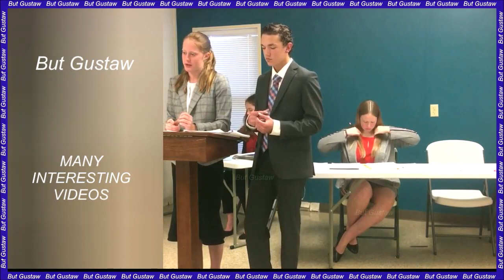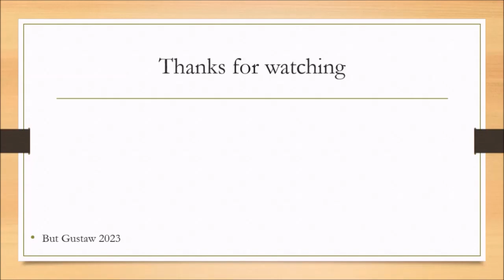shoeplay BwefM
Topics:
The oldest sentence written in the early alphabet has been deciphered.
Just one scratch on a Teflon pan can release thousands of microplastic particles.